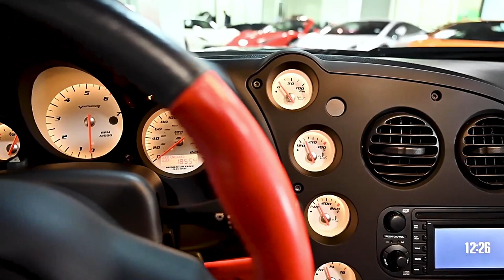2004 Dodge Viper Mamba Edition Black L1337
This is a smoke-free carfax-certified 2004 Dodge Viper Mamba Edition, equipped with a 500HP 8.3L Supercharged V10 engine with a 6-speed manual transmission and RWD.

This car is finished in a sharp Viper Black exterior with Mamba Edition exclusive two-tone Black and Red interior.

This is an exceptionally clean Viper that comes nicely appointed including:
+Numbered 018 / 200
+Black Leather seats with suede inserts
+Red Leather Interior Accents
+Polished Aluminum Accents
+Power Windows
+Carbon Fiber Exterior Trim
+K&N intake system
+Sport suspension
+Anti-Spin differential axle
+Manual transmission
+Alpine Stereo
+Security alarm
+18" Font 19" Rear Polished Alloy Wheels